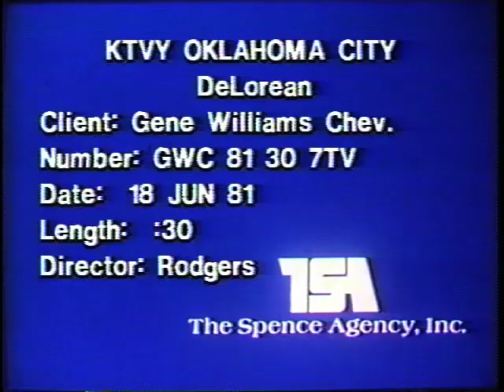GENE WILLIAMS DELOREAN